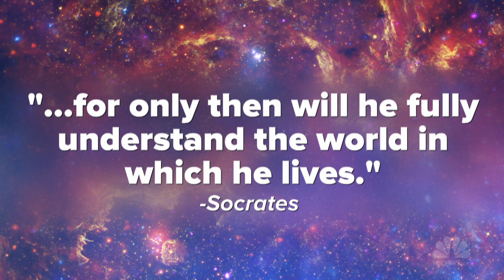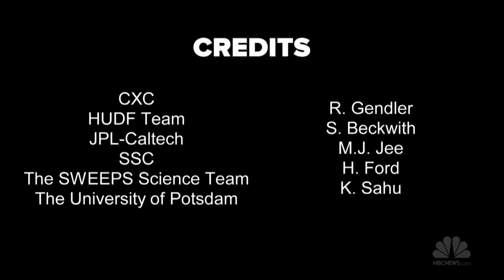Hubble's 25th Birthday | Long Story Short | NBC News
On April 24, 1990, the Hubble Space Telescope was launched aboard the space shuttle Discovery, beginning a new chapter in space exploration.